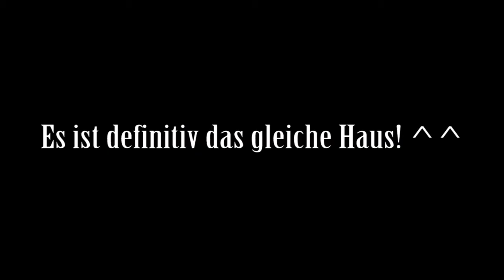The Cat Lady #015 - Ablenkungsmanöver [Blind, German/Deutsch Lets Play]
German/Deutsch: Heute verbringen wir viel Zeit am Telefon, vorallem der nette Polizist ist doch mal wirklich eine große Hilfe! Doch vielleicht kann Susan das Telefon auch als perfektes Ablenkungsmanöver nutzen...